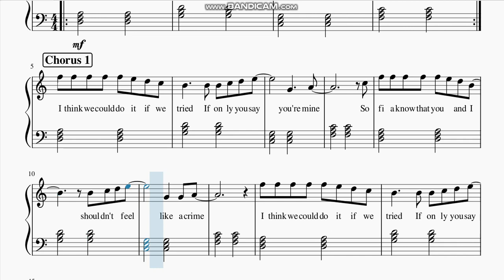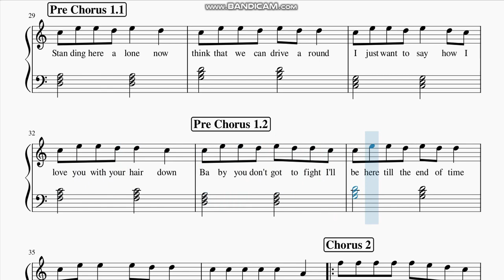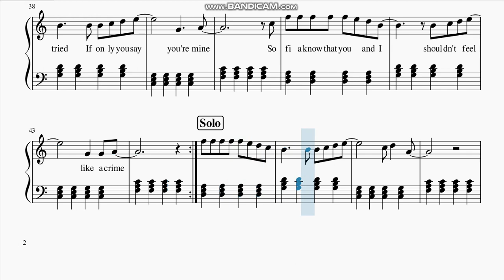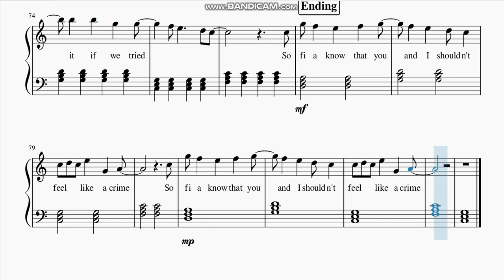Clairo - " Sofia " Piano Sheet Music Free Notes Score Very Easy Beginner Full Song ( With Lyrics )